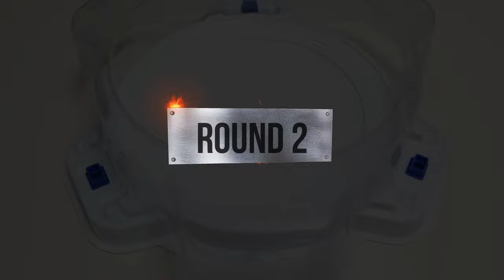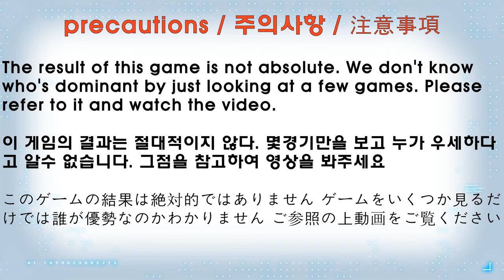【Tempest Achilles VS ALL Beyblade Burst DB Marathon】 ベイブレードバーストDB 베이블레이드 버스트 DB 템페스트 아킬레스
Beyblade X
Chrome Ryugu

Beyblade Burst
Beyblade X